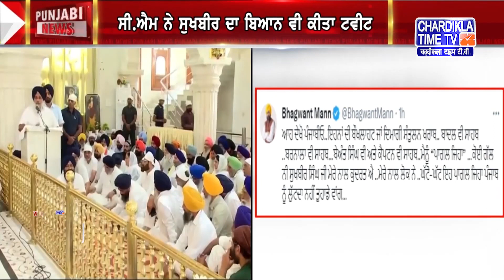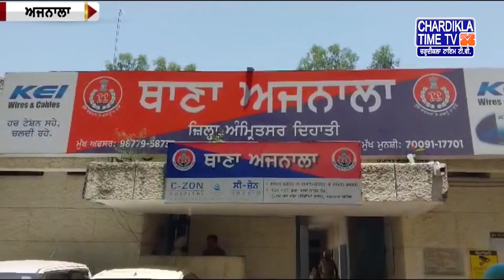Punjabi News Live Today Punjabi Latest News Today Top News Chardikla Time Tv News